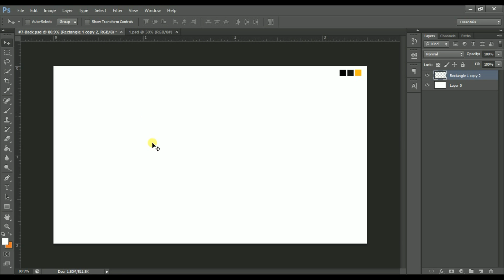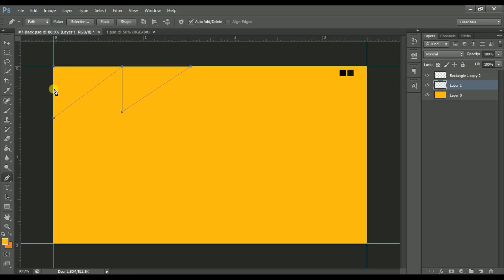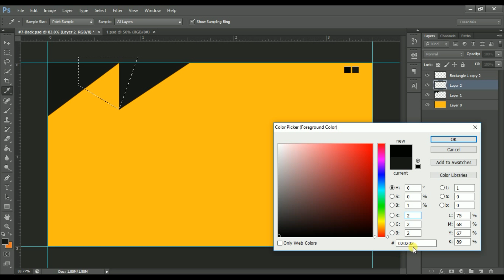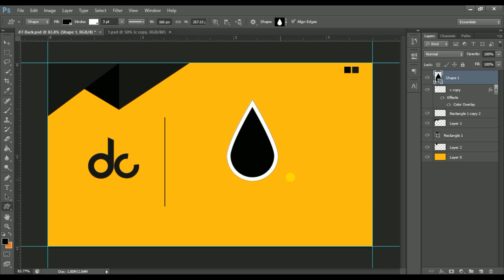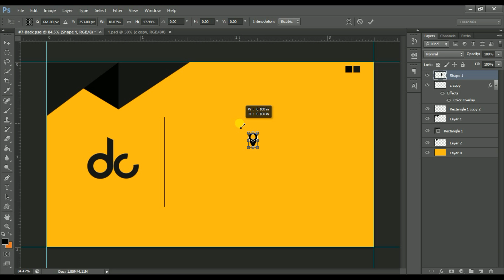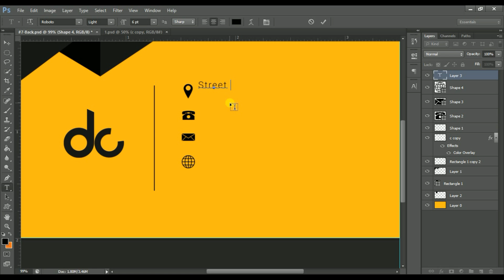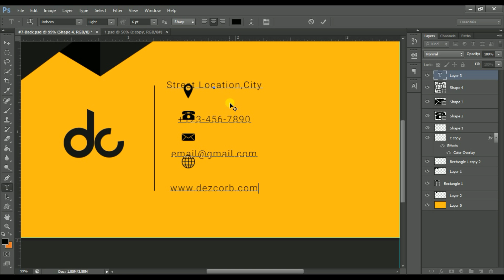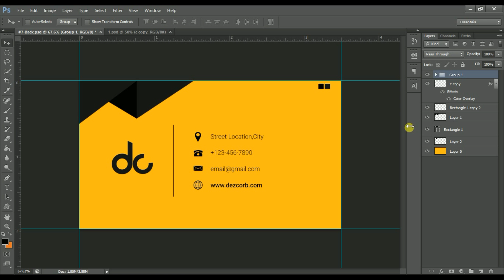#7 how to design business cards in photoshop cs6 | 3D Flat Design | back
Business card design Photoshop Tutorial

Design Credit : inventsolutions